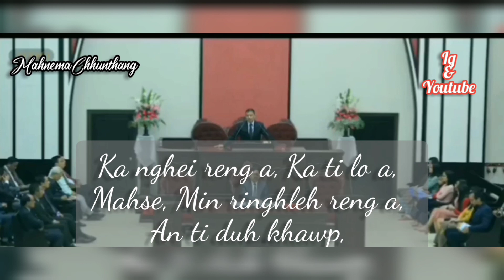Dr.C Lalhrekima Thusawi//What's App Statusa lar zual thlan khawm.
Harsatna hi,A tawng in in Hnen atum dan leh, A beih nasat dan atang,A kiang in akiang lo thei,Thil tha hmu tur chuan,Nasa tak a beih angai fo ani.